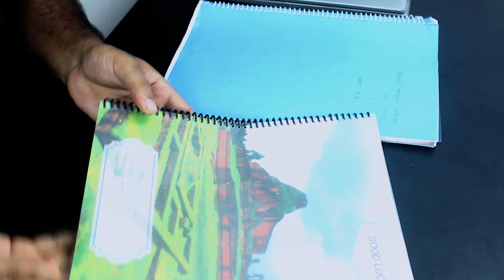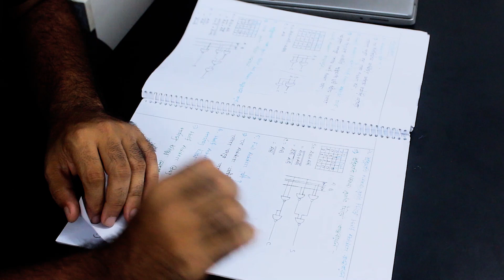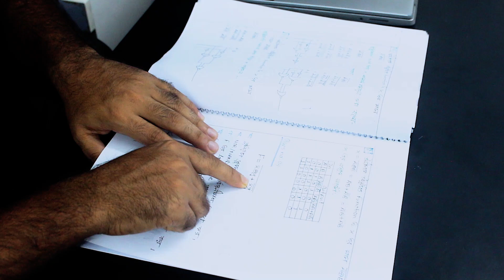How to write a note khata in EICT